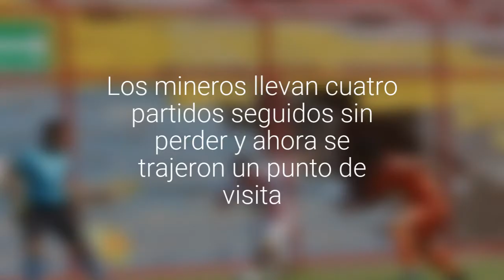[FOTOS] Cobreloa empató sin goles con San Felipe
Los mineros llevan cuatro partidos seguidos sin perder y ahora se trajeron un punto de visita.